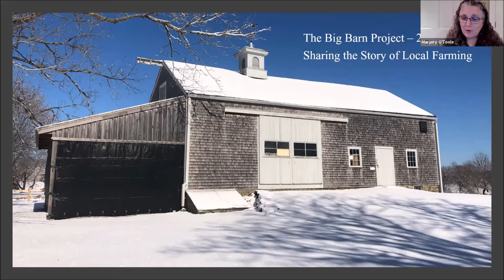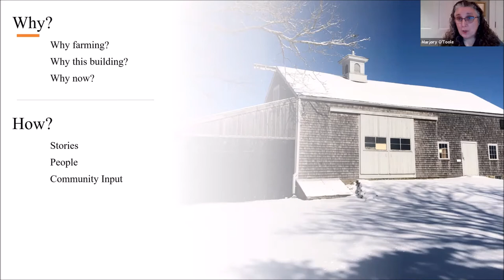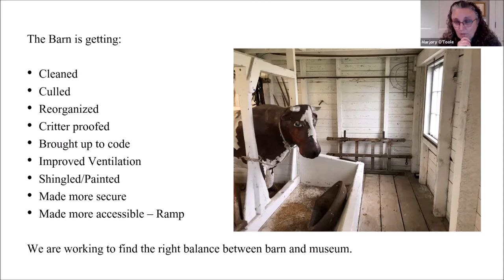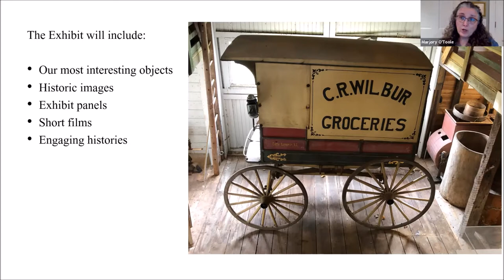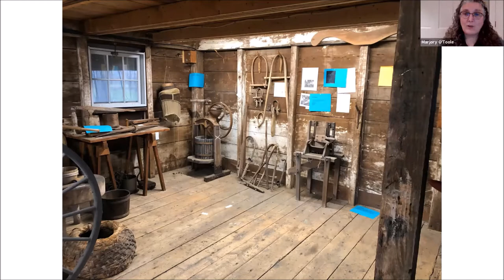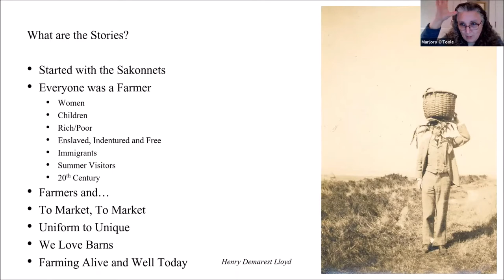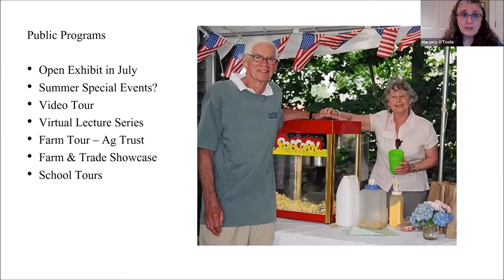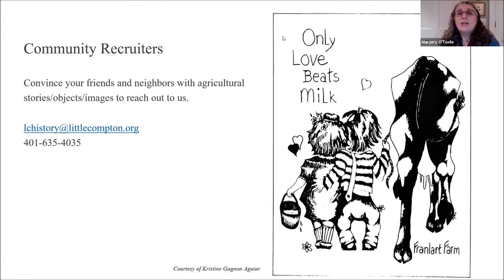Zoom Talk Introducing the Big Barn Project by Marjory O'Toole February 2021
Hear about the Historical Society’s first permanent exhibition project in over 40 years. Executive Director Marjory O’Toole will share our plans for a major permanent exhibition on farming from the time of the Sakonnet People to the present day. See before and after photos of our 19th-century dairy barn as we reimagine it from an underappreciated storage building and create a vibrant new museum space. Learn how you and other community members can help by sharing farming photos, stories, and artifacts with us.